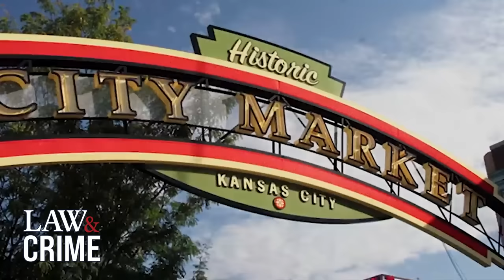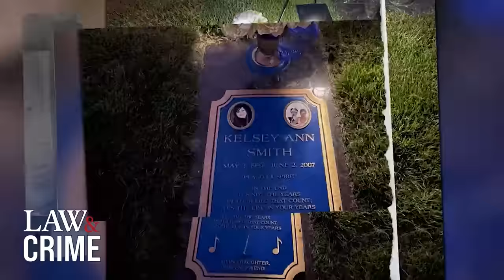Teenager Abducted in Target Parking Lot, Later Found Dead Near Lake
Kelsey Smith was last seen on June 2, 2007, in a Target parking lot in Overland Park, Kansas after buying a present for her boyfriend. Surveillance video showed Smith purchasing the gifts from the store before leaving the store. Hours later, her car was found outside of an abandoned Macy’s where all of her belongings and purchases were still in the car. Smith’s body was later found near a lake. Annie Elise from 10 to LIFE breaks down what happened to Smith after her shopping trip.

Content rights fully licensed by Law&Crime via Annie Elise x 10 to LIFE.